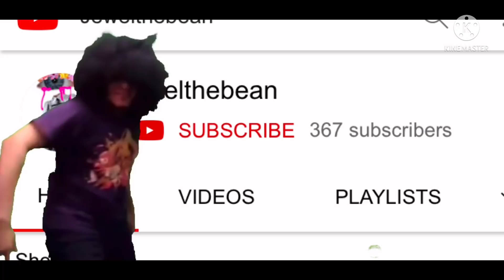Au sans react to casual Geographic Gacha club